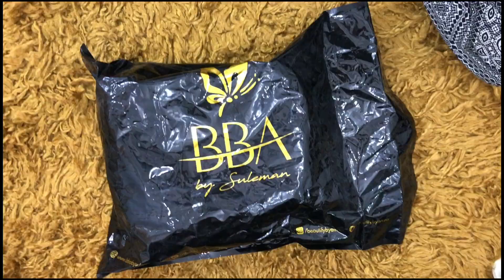BBA New Items Opening